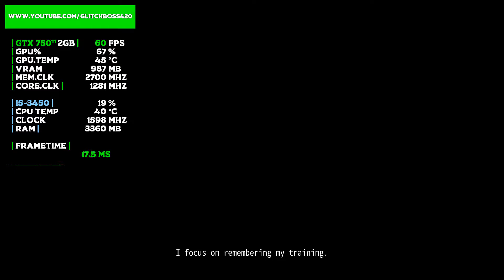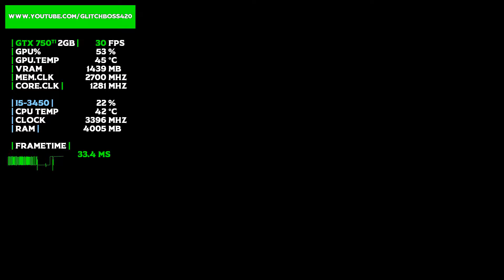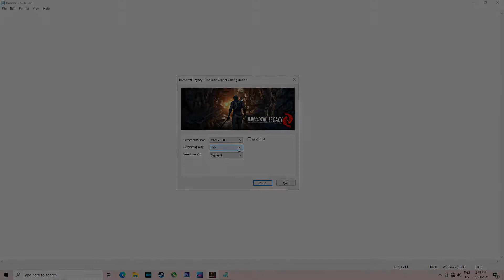Immortal Legacy: The Jade Cipher | GTX 750Ti 2GB + i5-3450 + 8GB RAM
Immortal Legacy: The Jade Cipher Tested with the GTX 750Ti 2GB + i5-3450 @ 1080p Low/Medium/High/Ultra Settings..

High Settings: 8:42

PC SPECS:

CPU: i5-3450 Quad-Core @ 3.10GHz 6MB Cache
Motherboard: Dell Vostro
Video Card: ASUS GeForce GTX 750Ti OC 2GB GDDR5
RAM: 8GB DDR3 1600 MHz (1*4GB x 2*2GB)
Hard Drive: WD 500GB HDD 7200rpm
PSU: Cool Master Extreme 2 | 625w